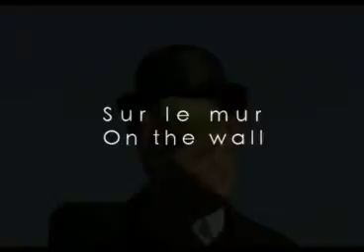sur le mur / on the wall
fiction suréaliste